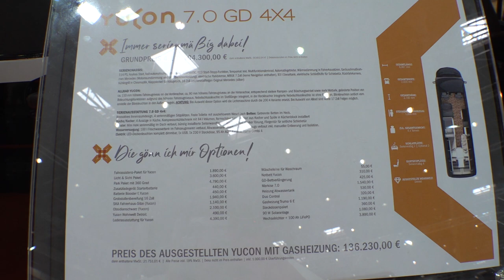YULON 7 0 4X4 campervan 2023